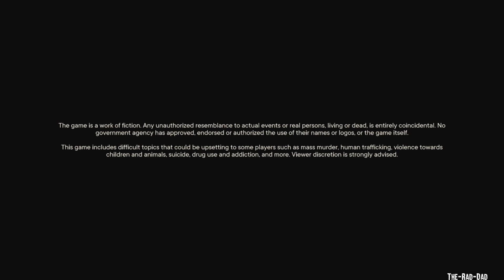Insurgency Sandstorm: Gameplay Online ( No Commentary )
Insurgency: Sandstorm is a multiplayer tactical first-person shooter video game developed by New World Interactive and published by Focus Home Interactive. The game is a sequel to the 2014 video game Insurgency.
Platforms: PlayStation 5, PlayStation 4, MORE
Developer: New World Interactive
Initial release date: December 12, 2018
Mode: Multiplayer video game
Genres: First-person shooter, Simulation video game
Designer: Michael Tsarouhas
Publisher: Focus Entertainment